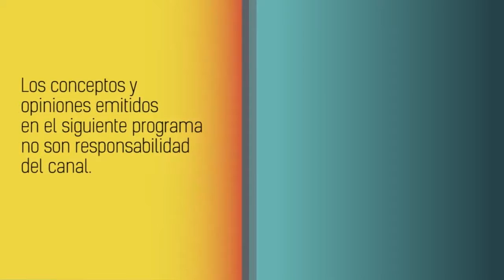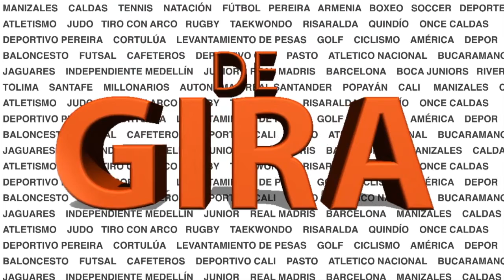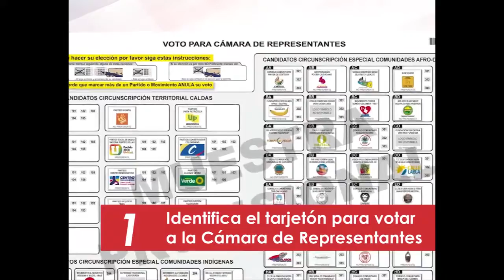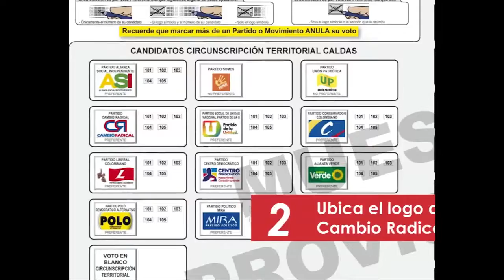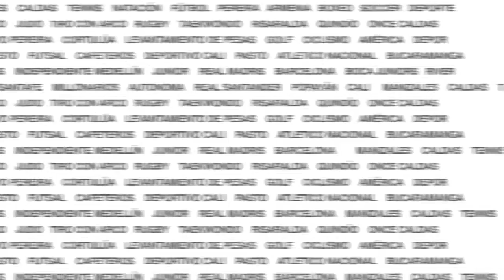Análisis del triunfo del Once Caldas ante Bucaramanga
En DE GIRA, Rusbel Franco con invitados especiales analiza el momento del Once Caldas y su rendimiento en el comienzo de la liga Águila tras el triunfo de visitante ante Atlético Bucaramanga